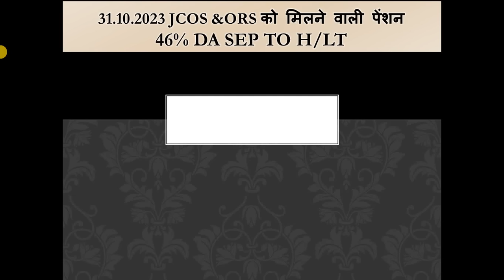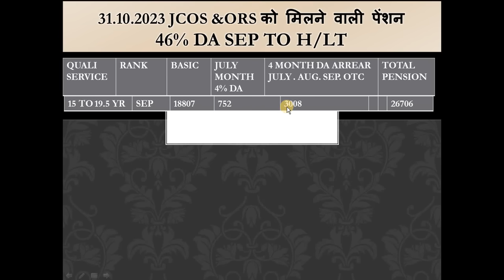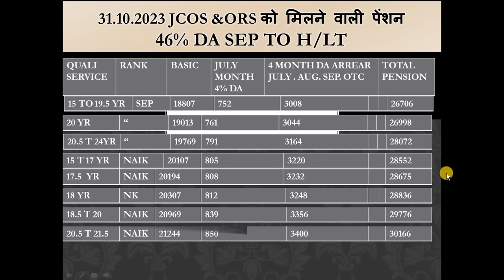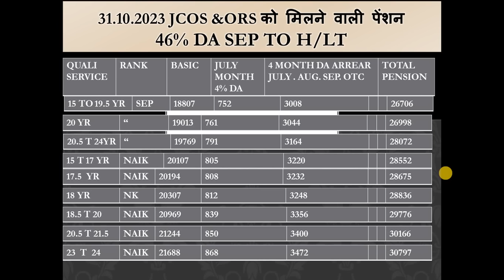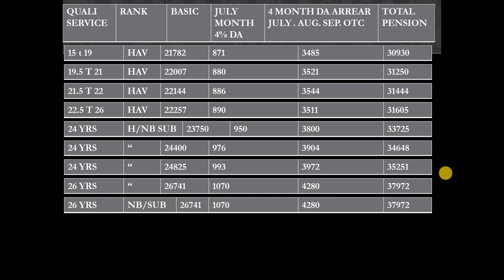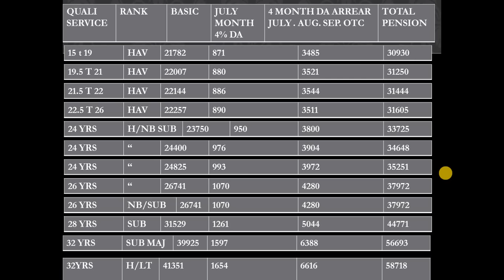31. ko 46%Da Pension JCOS & ORS के खाते में इतना पैसा आएगा देखे पूरी टेबल ARREAR DA PENSION JCOS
orop 2,
msp latest news for defence,
sparsh,

arrear,pension,roop,orop,property,orop2,old pension scheme,allowance,subedar,sainik samachar
OROP 2
OROP-2
OROP EX-SERVICEMAN
OROP PENSION
OROP NEW NEWS
OROP1
OROP3
PCDA
PCDA ALLAHABAD
PCDA NEWS
PCDA OFFICE
PCDA SPARSH,
arrear,
suberdar,
jantar mantar ,
allowance ,
pension,
government,
retirement,

सीमा सचिन
SPARSH
PCDA PENSION
PCDA PENSION ALLAHABAD PPO STATUS
PPO STATUS
PCDAO
PCDA ALLAHABAD PPO DOWNLOAD
sainik samachar
sainik welfare YouTube channel
orop table
pension portal
PCDA
OROP ARREAR PAYMENT SCHEDULE
DGR JOB
ONE RANK ONE PENSION
AGNIVEER
AGNIPATH SCHEME
ARMY NEWS
FAUJINEWS
Defence news